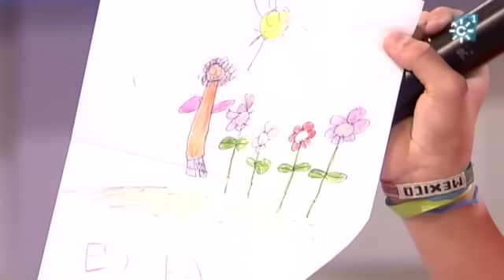Abraham Mateo sorprende a una fan de 4 añitos!! Le dedica Mi princesa de David Bisbal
Abraham Mateo, de 12 años, cantante, actor, compositor y músico sorprende a una Gran pero pequeña fan de 4 años, que prefiere a Abraham frente a cualquier cosa y le dedica en directo la canción Mi princesa de Bisbal ante una gran artista como lo es Lolita, hija de Lola Flores. Las palabras de Lolita "Qué bien canta"
Visita .abrahamateo.blogspot.com (NO OFICIAL)
Facebook oficial: Abraham Mateo Tony Mateo
tuenti
blogspot
 :::::::::::::::::::::::::::::ABRAHAM TIENE CLUB DA FANS EN 18 PAISES::::::::::::::